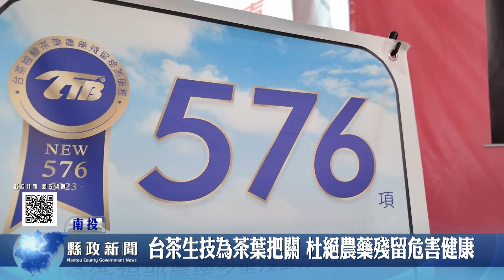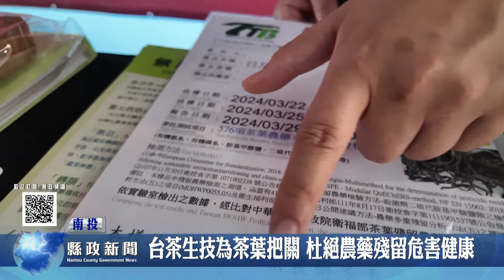生技業者為茶葉把關 杜絕農藥殘留危害健康｜南投縣政新聞 2024.10.15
茶生技公司是茶葉農藥檢驗機構，服務於「茶業者」與「實驗單位」，用豐富茶產業經驗提供完整茶葉檢驗，協助茶園更有效的自治管理。